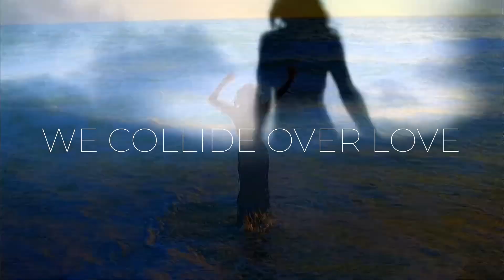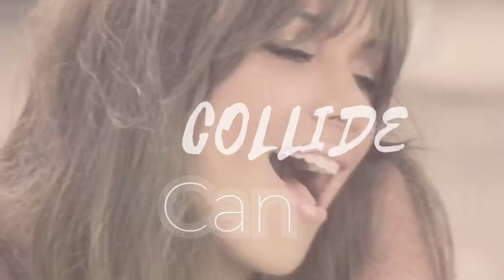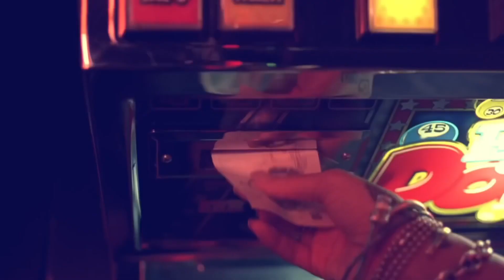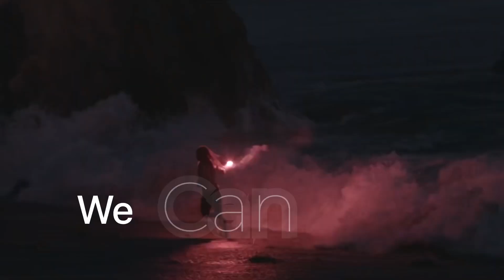Rihanna ft. Leona Lewis & Kelly Rowland - We Collide Over Love (By Ryson Remix) (Mashup Music Video)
Leona Lewis, Avicii - Collide - Lyrics

I’ll pick you up when you’re down
Be there when no one’s around
When you’re in unfamiliar places
Count on me through life’s changes

I’m in tune with how you feel
Everything bout this is real

You’re all I want, yeah yeah
I know you’re the one, yeah
You’re all I want, yeah

Crash into me
At full speed
Crash into me
We can collide, we can collide

Rihanna - We Found Love ft. Calvin Harris